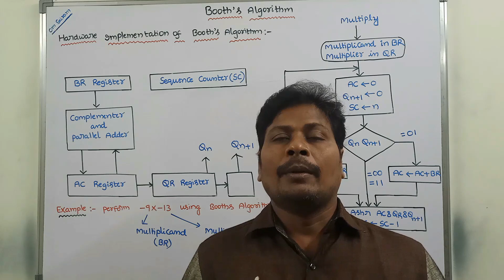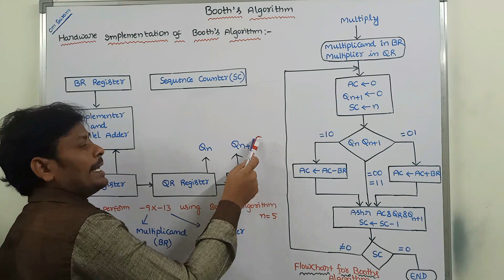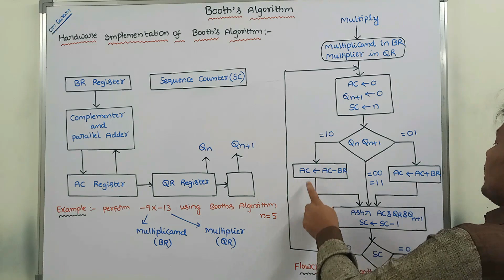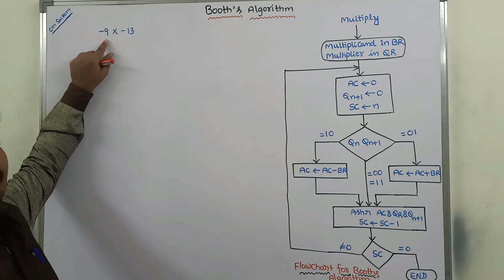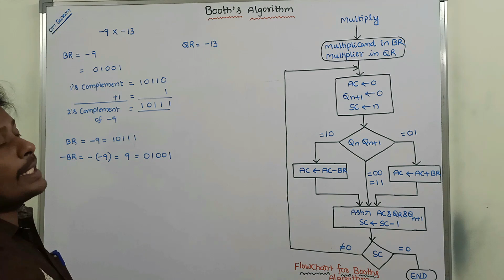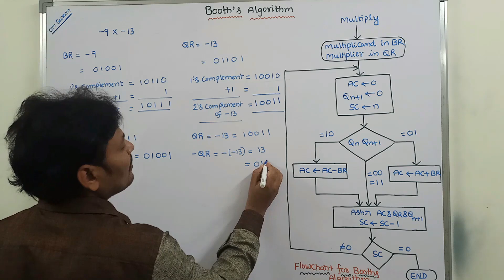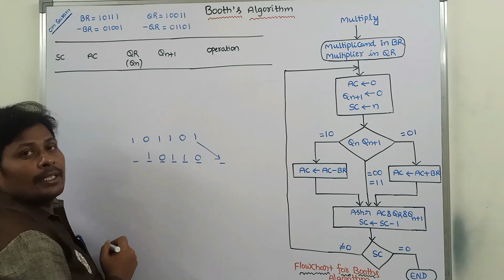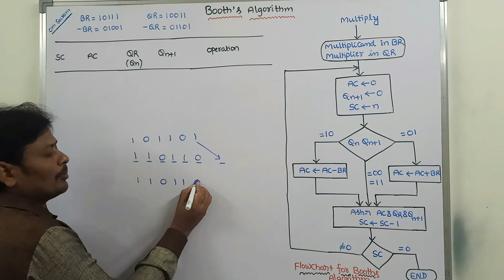Booth's Algorithm || Booth's Algorithm With Example || Booths Algorithm || CO || COA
Booth's Algorithm
Booth's Algorithm With Example
Booths Algorithm
CO
COA
Booths Multiplication Algorithm (Hardware Implementation) With Example
Binary Multiplication
Positive and Negative Binary Numbers Multiplication
booths
booths algorithm
Binary Arithmetic
booths algorithm
booths algorithm in hindi
booths algorithm technique
booths algorithm example
booths multiplication
booths multiplication algorithm
computer organization and architecture lectures
computer organization
binary arithmetic
flowchart of booths algorithm
booths
coa
Hardware Implementation and Flowchart of Booth's Algorithm